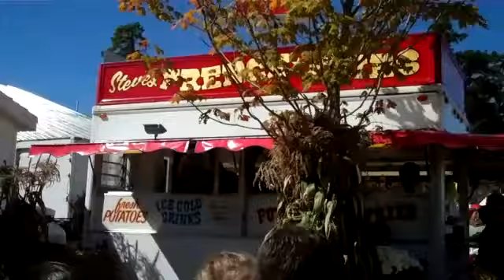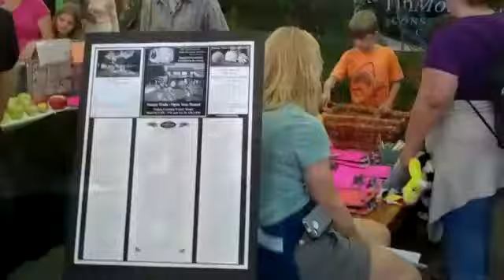Fryeburg Fair 2013 Barbins Maine Adventures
Bill Barbin of Badger Realty is a real estate agent that posts real videos of family fun events, real estate, homes, condos and land for sale in Maine from Portland ME to Fryeburg and Brownfield, Bridgton and the Sebago Lake region